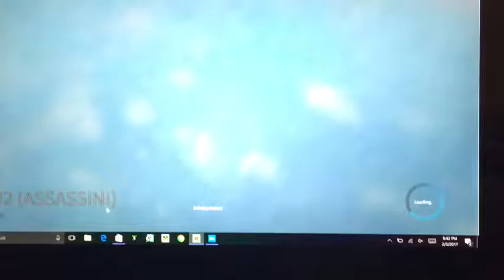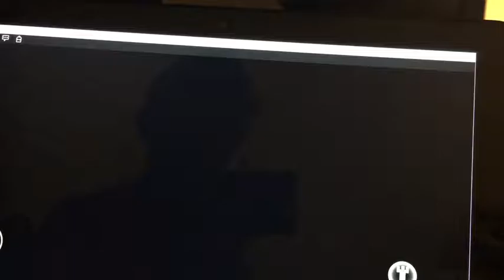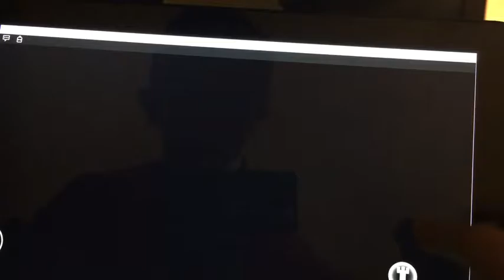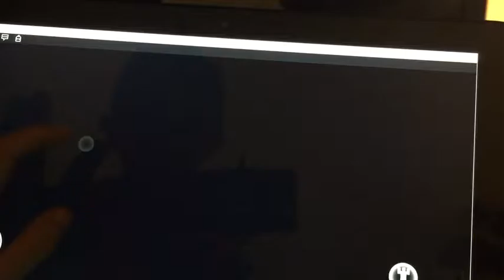roblox fun wih frends\in coming\game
fun with Eugene jack me alejaro filpe